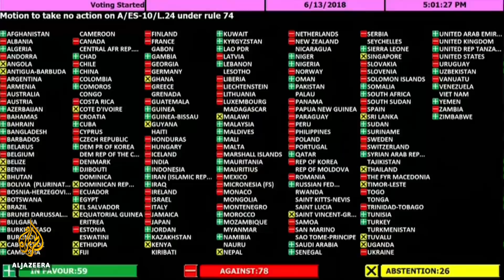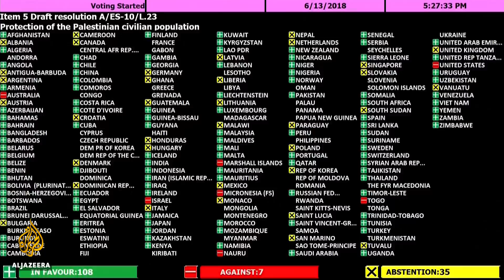🇺🇳 UN condemns Israel for 'excessive use of force' at Gaza border | Al Jazeera English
The United Nations General Assembly (UNGA) has passed a non-binding resolution condemning Israel for using "excessive, disproportionate and indiscriminate" force against Palestinian protesters in Gaza.

The resolution, proposed by Algeria and Turkey, passed with 120 "yes" votes, with eight against and 45 abstaining from voting.

Israeli soldiers have shot dead at least 129 demonstrators at the border since March.

Al Jazeera's Mike Hanna reports from the UN.